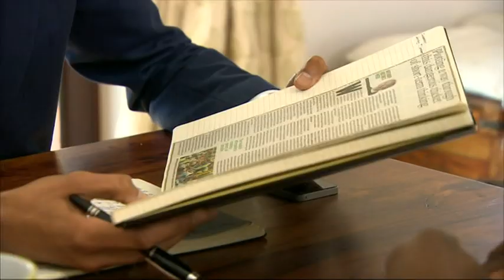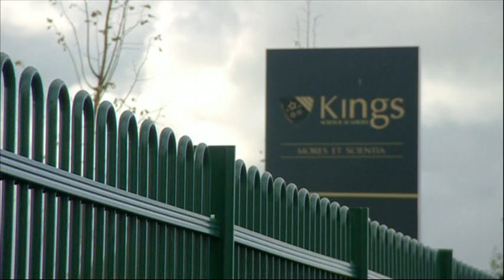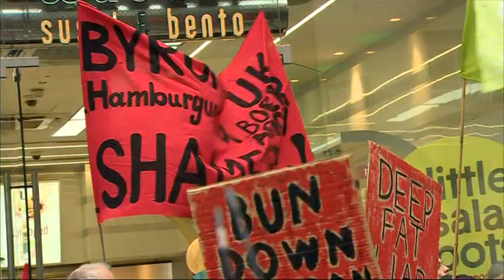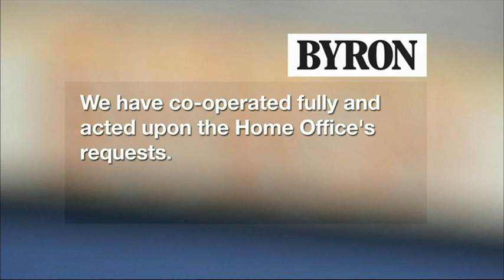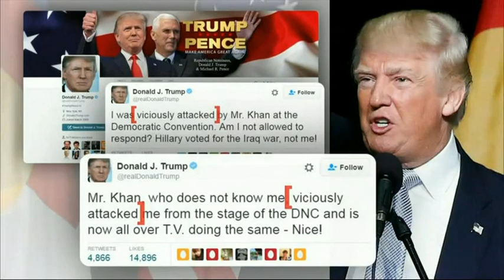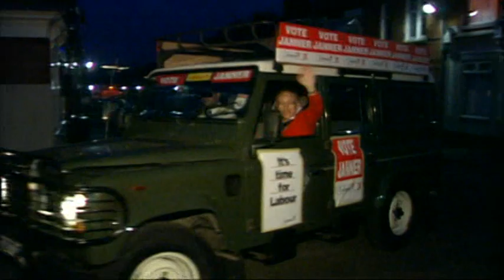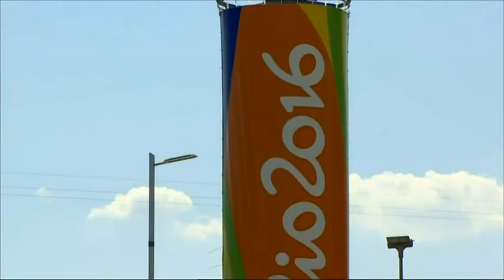20160801 2200 BBC News at Ten